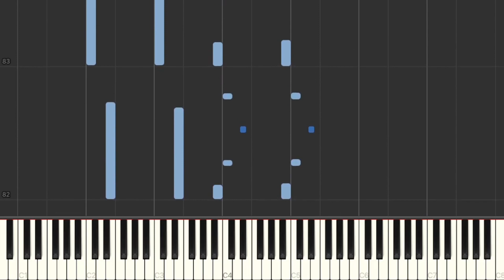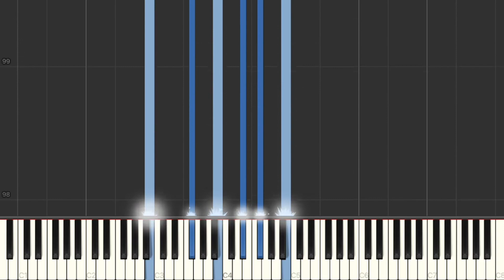Kurzgesagt's Time - Synthesia Tutorial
Piano Tutorial/Arrangement by Sprout Wheel Switch.